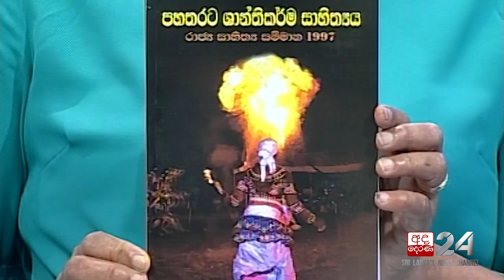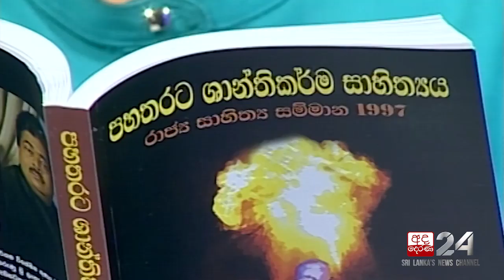Jayasena Kottegoda [3] | Talking Books [EP 1247]